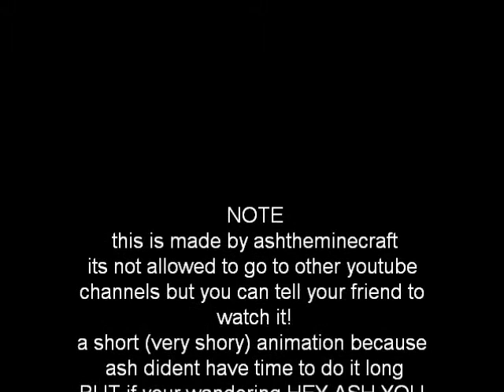Scorpion does a babilalaty to himself!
sorry for short animation